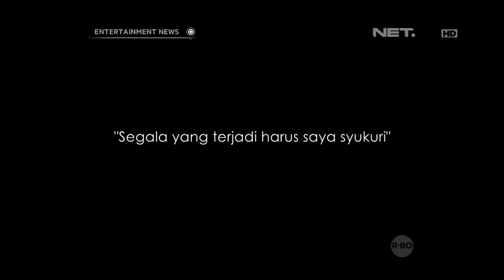Umi Pipik berbagi dengan anak yatim